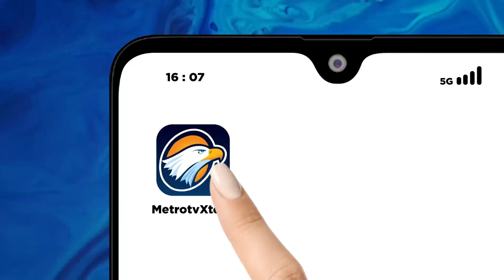Berita Pemilu - Anies Baswedan Perhatikan Nasib Guru Honorer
MetroTV, Anies Baswedan bakal memperhatikan nasib Guru Honorer dengan perjanjian P3K. Hal itu dilakukan demi para guru itu mendapat gaji yang cukup.